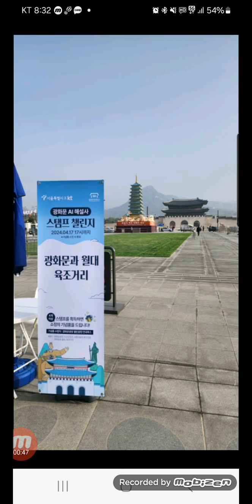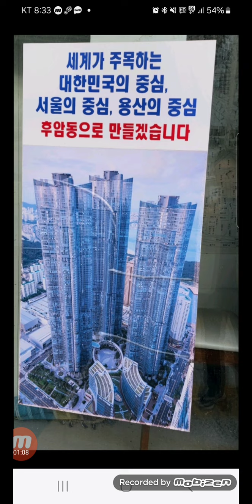Challenge 10000days, 만일의행복, 오늘 2024-04-18, 생후 20732일차, 일일만보 1822일차, 퍼즐 2411일차, 영상 732일차, 후암시장 서울역